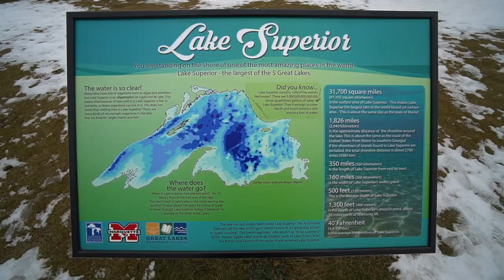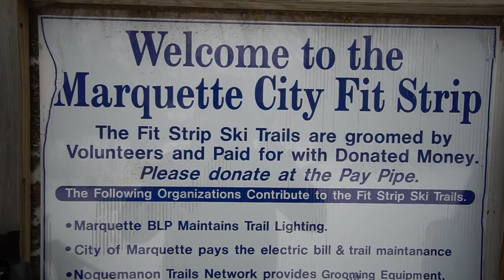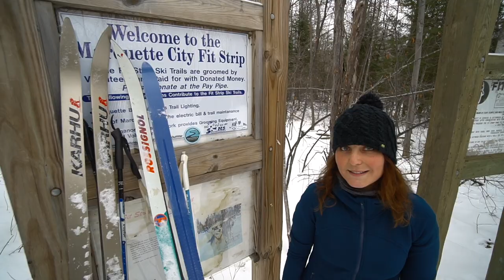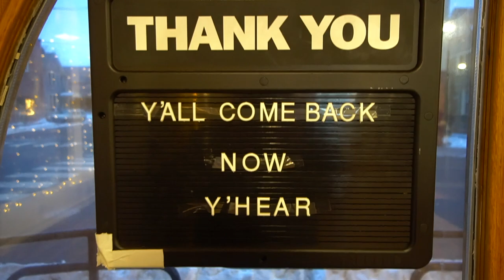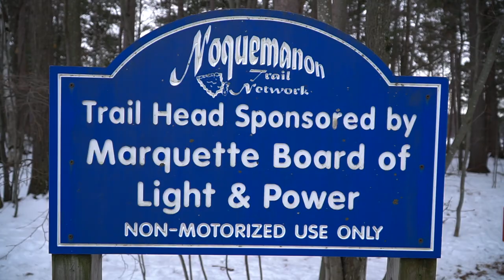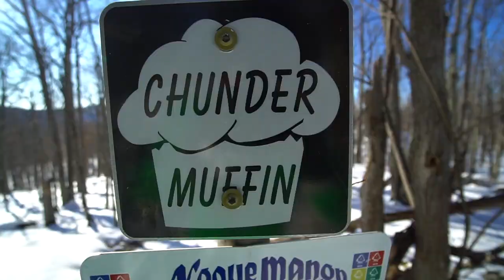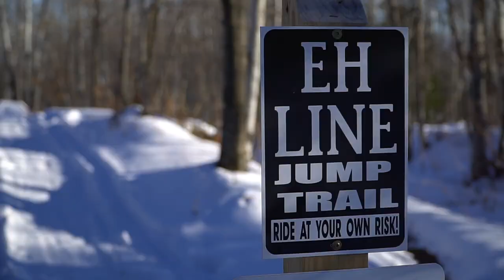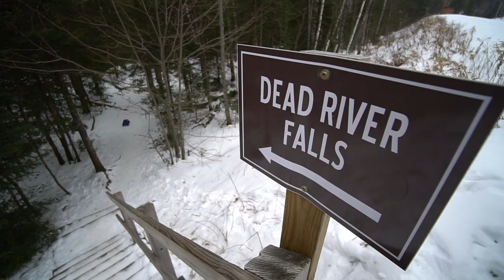Winter Trip to Marquette, MI! Fatbiking, Cross Country Skiing, Snowboarding, and Snowskating